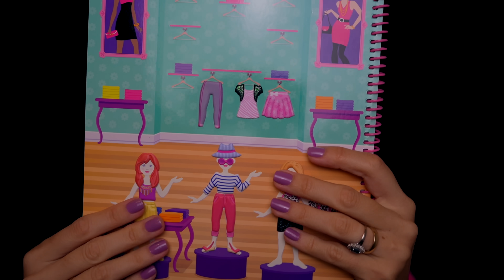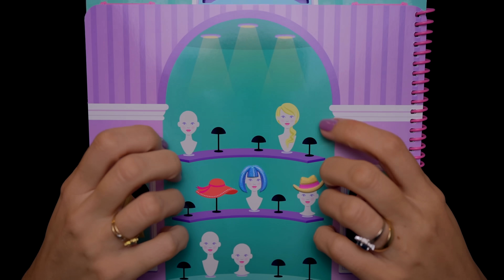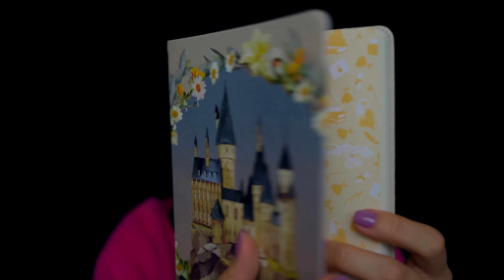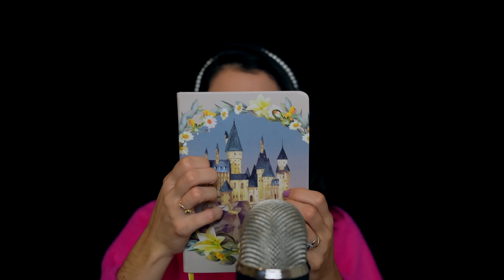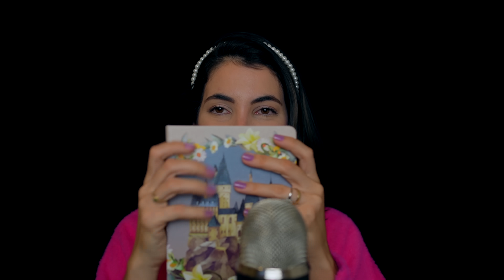ASMR COM SENSIBILIDADE DE 500% (Sons molhados, sussurros, inaudível...) • Sweet Carol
Olá, boa noite :)

Hoje a sensibilidade do nosso microfone está não em 100 ou 200%, mas simplesmente em 500%, ou seja, gatilhos 5 vezes mais intensos que o normal para vocês. Coloquem os fones e se preparem para triggers maravilhosos e hiper relaxantes.

Escolhi objetos que produzem arrepios que eu amo e que eu espero que sejam um verdadeiro sonífero por aí, para uma noite de sono de paz e relaxamento para vocês.

Me contem nos comentários o que acharam e se a alta sensibilidade chegou por aí, quero saber. Para mais benefícios, confiram nosso clube de membros

Sweet beijos!

Minutagem:

00:00 → Boa noite
01:33 → Gatilhos na revistinha de adesivos
04:08 → Bobs de cabelo
06:12 → Squishes Hello Kitty
07:47 → Tiara 100 anos da Disney
09:50 → Lancheira fofa de plástico
12:15 → Tapping e mouth sounds
13:11 → Sons de página
16:20 → Gatilhos com embalagem de base spray
17:19 → Som de gloss
18:25 → Triggers com a embalagem de pó
20:30 → O soninho chegou

✧ Cartinhas ou recebidos? Envie para esse endereço:
ITAPIRA - SP
CAIXA POSTAL: 320
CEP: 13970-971